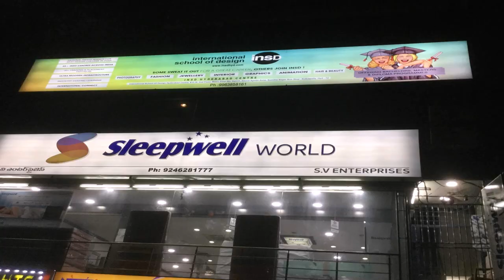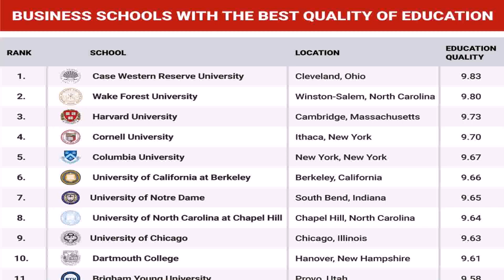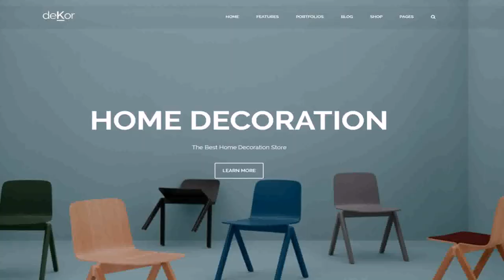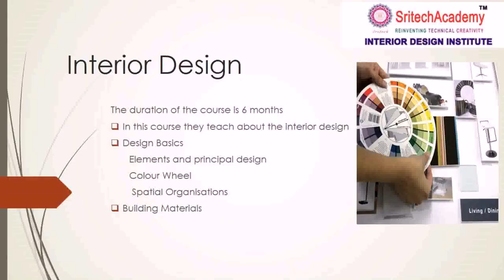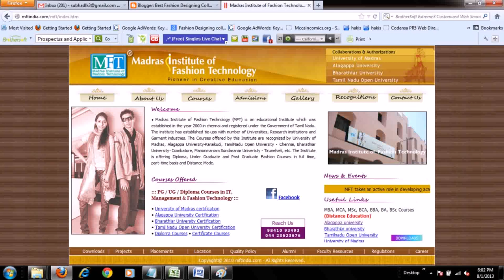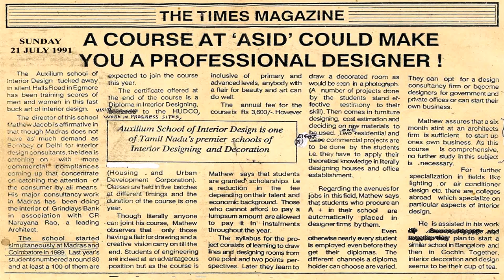Best Interior Designing Colleges Of India